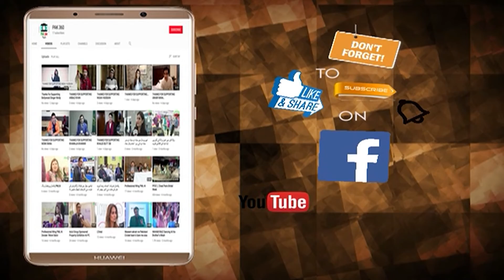Big Stir In Business Politics Of Lahore !! Join United Business Group Big News About Lahore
Big Stir In Business Politics Of Lahore !! | Big News About Lahore Chamber Members